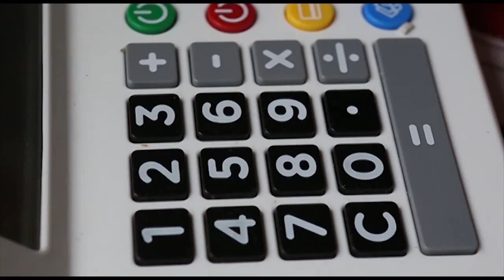Шок годовалая Кассирша.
Блатная кассирша